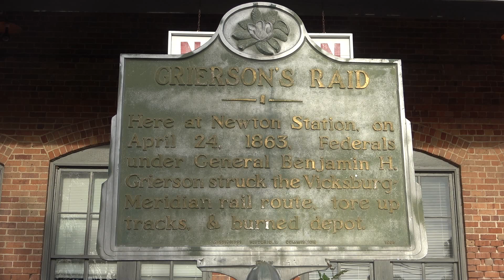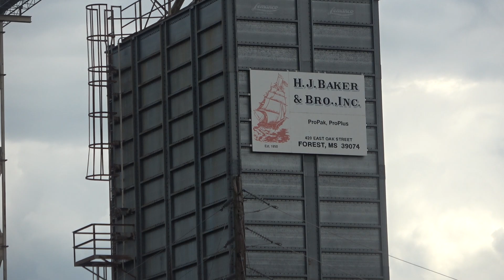KCS: The Meridian Subdivision!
Hope you all enjoy this video of some of the KCS action on the other half of the Speedway! Might not have a video this upcoming weekend because I got a huge project in the works. It will be worth the wait though.